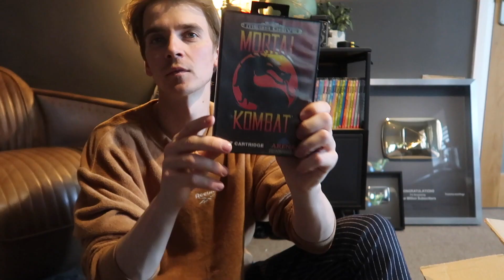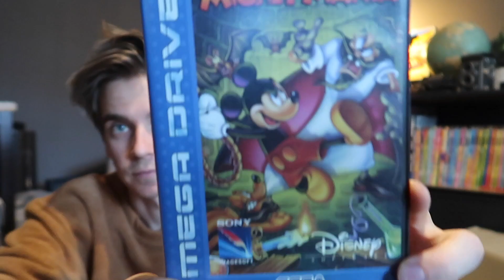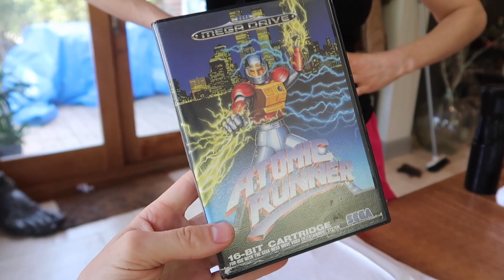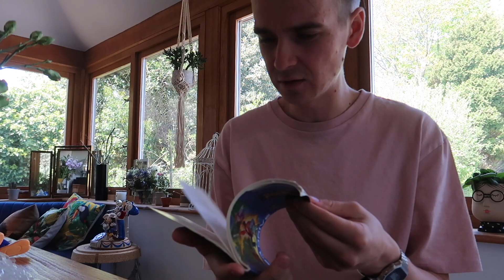NEW HAIR WHO DIS?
► I got a new hair. and also show off my latest "thing" I'm collecting. SEGA MEGADRIVE GAMES!